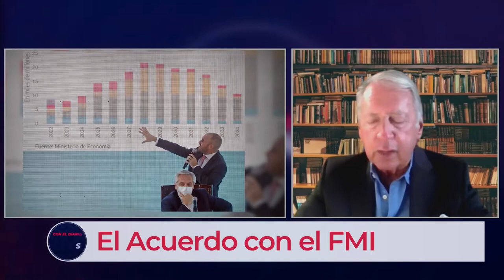Daniel Funes de Rioja: "Si queremos crecimiento tiene que haber inversión" | Con el Diario del Lunes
Con el Diario del Lunes 2022: Daniel Funes de Rioja explica cómo el acuerdo con el FMI será clave en la recuperación del país

El Presidente de la Unión Industrial Argentina pasó por una nueva edición de Con el Diario del Lunes para analizar el acuerdo con el Fondo Monetario Internacional y denotar que puede ser el puntapié inicial para nuevas inversiones en el país.

"Nos parece fundamental que este principio de acuerdo se plasme finalmente en un acuerdo con el FMI" explica Funes de Rioja y añade: "Argentina necesita el crédito internacional para permitir la inversión necesaria luego de un año de clara recuperación de ciertos sectores"

Además,  el Doctor en Derecho y Ciencias Sociales hizo énfasis en la necesidad de políticas de Estado ya que así la sociedad lo demanda en pos de generar un horizonte, no de meses, sino de años para "poder construir un país de todos".